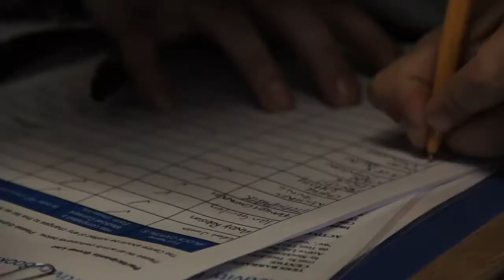Welcome to the TBIWWC - what to expect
what to expect when you come for your rafting experience with us here at the Tees Barrage International White Water Centre